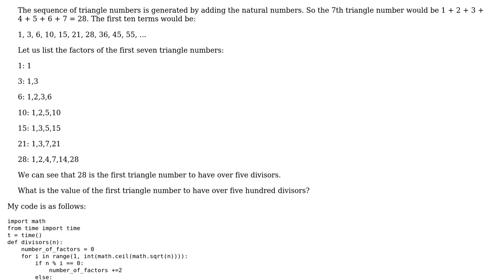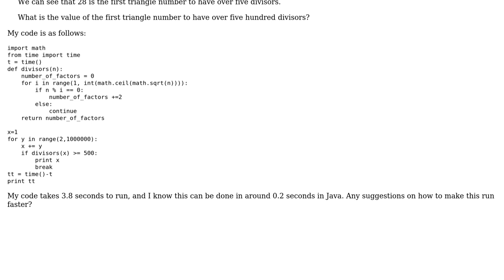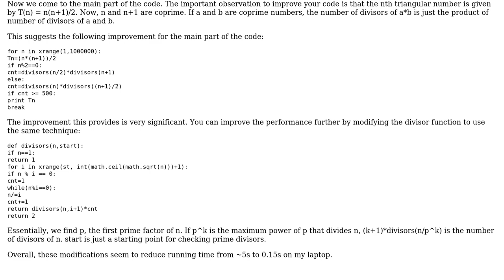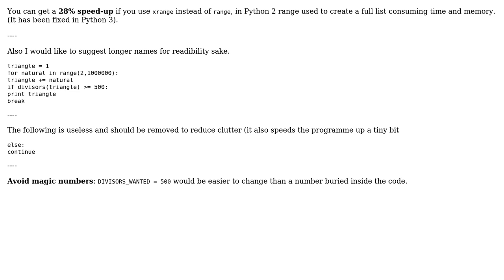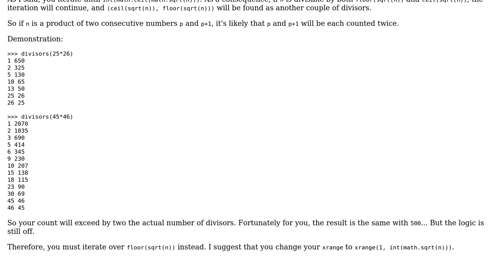Code Review: Project Euler Problem 12 in Python (3 Solutions!!)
Code Review: Project Euler Problem 12 in Python

With thanks & praise to God, and with thanks to the many people who have made this project possible! | Content (except music & images) licensed under CC BY-SA | Music | Images & others | With thanks to user Right leg user Raziman T V user Pimgd user Caridorc user Ali and the Stack Exchange Network Trademarks are property of their respective owners. You are responsible for your own actions.